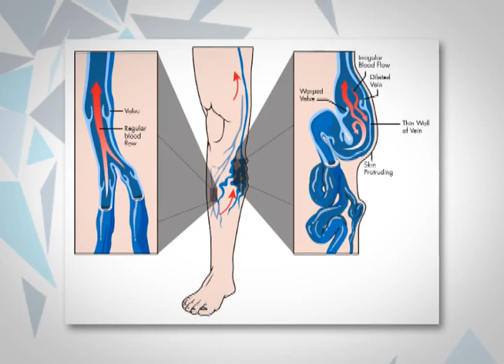¿Qué son las úlceras varicosas?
En la mayoría de los casos la exploración física es suficiente para diagnosticar las úlceras varicosas, pero existen pruebas complementarias como la flebografía con contraste o el eco-doppler- color.